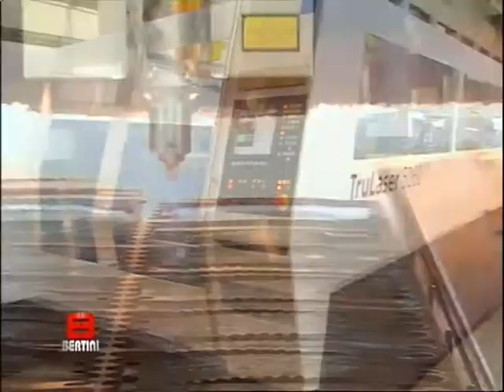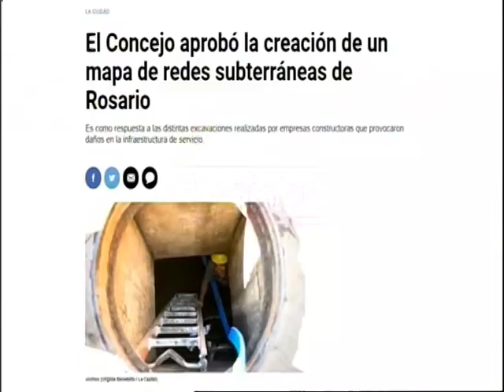La Misma Piedra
Programa emitido el 9/6/21, en vivo,  por Televisión Regional (canal 19 analógico o canal 6 versión digital de Cablevisión) , nos visitaron el científico Diego de Mendoza quien acaba de recibir el premio de la Fundación Bunge y Born, uno de los reconocimientos más importantes de Latinoamérica y el Dr Javier Gallo, oftalmólogo, miembro de la Soc. de Oftalmología de Rosario.
La Misma Piedra es conducido por María Herminia Grande - Locución Marcos Marcelo Pereyra- Producción: Liliana Dal Bosco- Producción General: MG Periodismo y Publicidad
La Misma Piedra se  repite los miércoles a las 0 hrs, jueves 12 hrs, sábados 11 hrs y domingos 18 hrs.